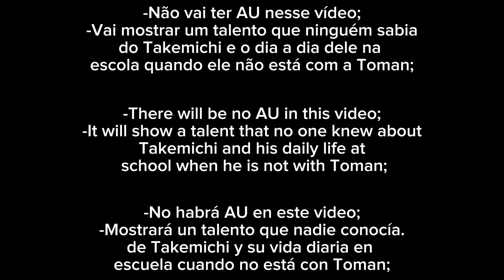•Tokyo Revengers react to Takemichi// Takemichi as Shoyo Hinata•